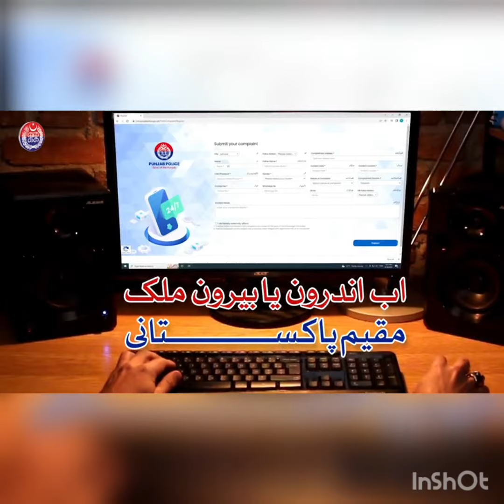punjab police nay awam k lia wats app no mutaref karwa dia shahri is no say apni complant darg karwa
عوامی مشکلات کے فوری ازالے اور انہیں فوری ریلیف دینے کیلئے پنجاب پولیس نے دو نئی سروسز کا آغاز کر دیا ۔۔

سنٹرل پولیس آفس میں منعقدہ تقریب میں پنجاب پولیس واٹس ایپ سروسز اور آن لائن کمپلینٹ مینجمنٹ سسٹم کا آغاز کیا گیا ۔۔

آئی جی پنجاب فیصل شاہکار نے پنجاب پولیس کی دونوں سروسز کا ڈیجیٹل افتتاح کر دیا ۔۔

پنجاب پولیس نے شہریوں کو خدمات کی فوری فراہمی کیلئے واٹس ایپ سروس شروع کی ہے ۔ آئی جی پنجاب

پنجاب پولیس کا واٹس ایپ نمبر  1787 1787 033 ہے جس سے ہر شہری مستفید ہو سکتا ہے ۔ آئی جی پنجاب

اس نمبر پر شہری ہیلو یا سلام لکھ کر بھیجیں تو پولیس کی 15 سروسز کی تفصیل سامنے آ جائے گی ۔ فیصل شاہکار

معلومات کے حصول کیلئے شہریوں کو کسی دفتر جانے کی ضرورت نہیں بلکہ گھر بیٹھے اپنے موبائل سے ہی پولیس سروسز تک رسائی حاصل کر سکتے ہیں۔ آئی جی پنجاب

عوام کی سہولت کیلئے پنجاب پولیس کے کمپلینٹ مینجمنٹ سسٹم کو بھی آن لائن کردیا گیا ہے۔ فیصل شاہکار

شہری آن لائنناپنی شکایات درج کرا کے نہ صرف ای ٹیک نمبر حاصل کر سکتے ہیں بلکہ شکایات پر ہونے والی کاروائی بارے لمحہ بہ لمحہ اپ ڈیٹ بھی لے سکتے ہیں

ڈی آئی جی آئی ٹی احسن یونس نے دونوں سروسز کے قیام اور اغراض و مقاصد بارے میڈیا نمائندگان کو آگاہ کیا ۔۔۔